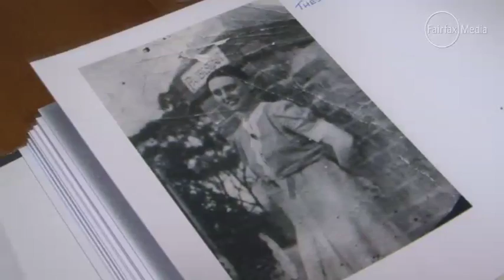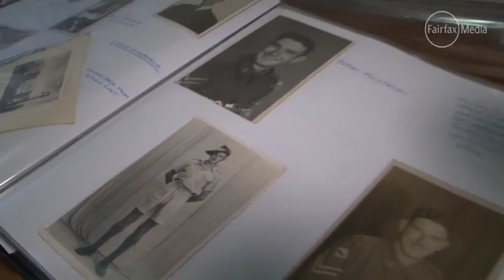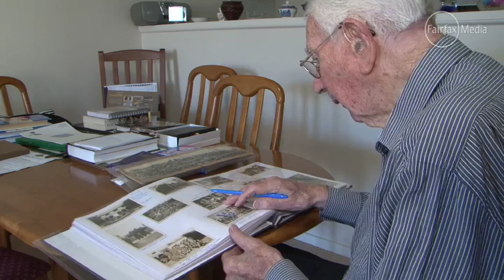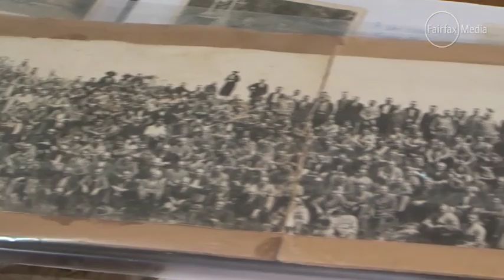ANZAC Legend Lives On at SwanCare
The memory of the Kokoda campaign is still alive in the mind of WWII returned serviceman and SwanCare resident Keith Norrish, who was part of the 2/16th Batallion.